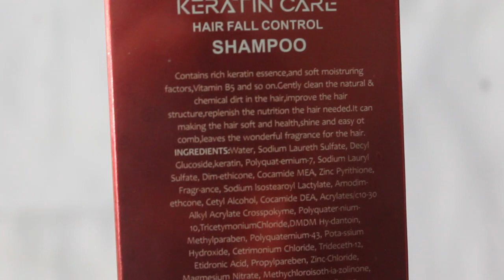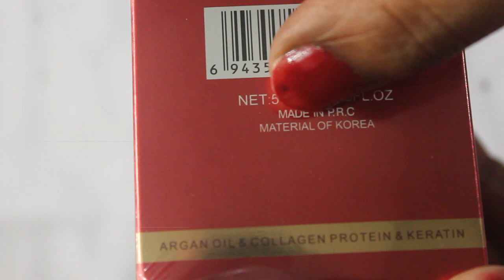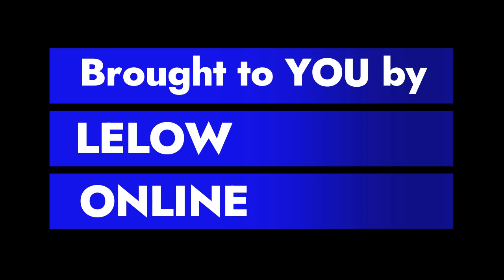Royal Sun Keratin Smooth Shampoo 550ml Unboxing